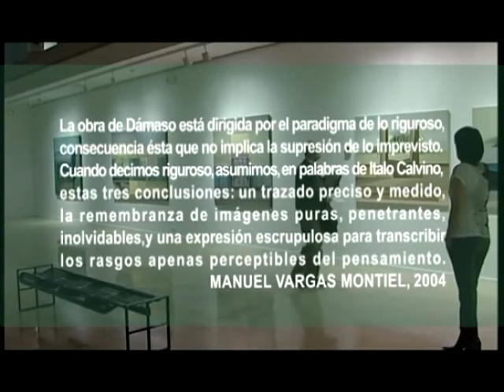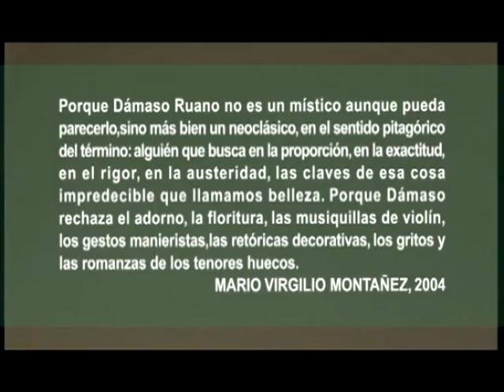DAMASO RUANO 2000-2007 1ª PARTE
el predominio de la textura, el uso del collage, la abstracción del paisaje y su mundo poético interior . Dámaso Ruano 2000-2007 representante más destacado de la abstracción geométrica o de la abstracción lírica, pero sin perder de vista la ordenación del espacio